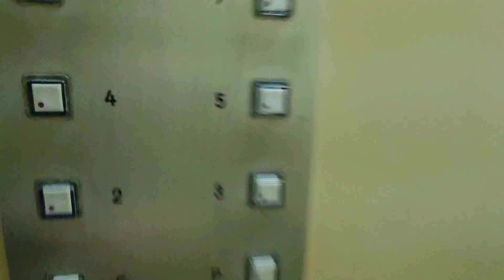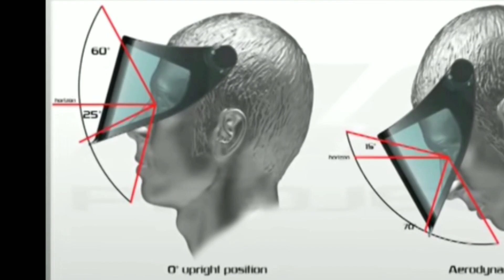CAPACETE AG\/ PISTA AliExpress [Unboxing + Review Completo]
Arrisquei trazer meu primeiro capacete de moto e o resultado foi positivo. No vídeo cito qualidade, peso, materiais e tudo que envolve uma análise completa deste belo capacete. Bora assistir!?

Link para Compra: nao existe mais
Link 1:1 (QUALIDADE TOP)

Ainda não possui conta no AliExpress?
👇🏻Registre-se pelo link abaixo e ganhe R$143,00!

Mídias Sociais